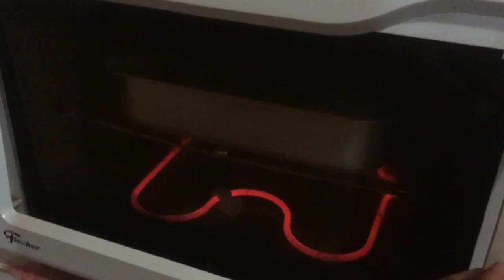Bolo de cenoura receita simples Meu esposo foi ver sua família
Ingredientes
5 cenouras grandes raladas
1 copo de olio
2 copos de açúcar
2 copos de trigo
3 ovos
1 pitada de sal
2 colheres de fermento
(Copo que usei 250 ml)
Recheio
5colher de nescal
2 colheres de leite
10 colheres de açúcar
Como fazer está no vidios 🥰🥰🥰
Bater os ingredientes no liquidificador